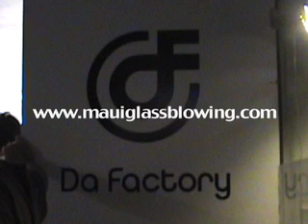glass wave demo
Da Factory hosts artist making a glass wave for an audience , check out more